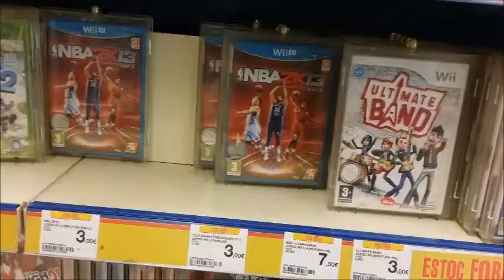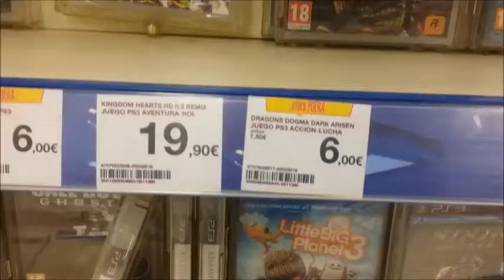cazando ofertacas en hipercor/juegos a 3 euros/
cazando ofertacas

hipercor esta dejando los videojuegos de la antigua generacion a precio de risa

Desde 3 euros ya puedes encontrar videojuegos